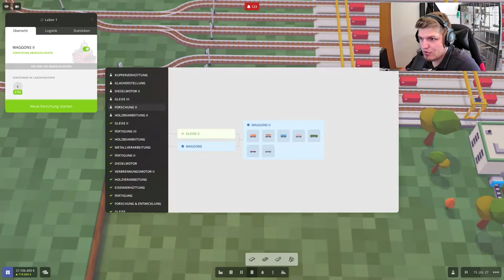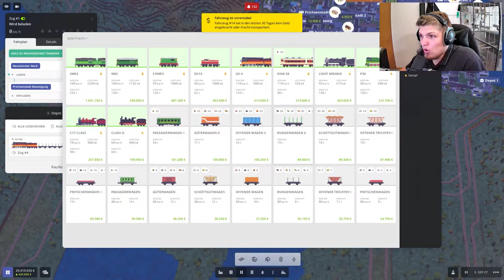Der Steintransport macht Probleme // #040 // Voxel Tycoon